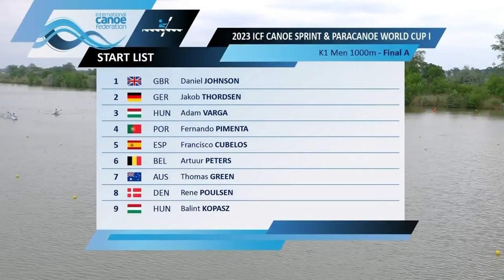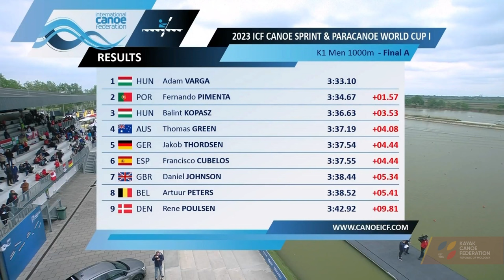K1 MEN FINAL A 1000m | 2023 ICF CANOE SPRINT WORLD CUP SZEGED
1. HUN Adam VARGA  3:33.10
2. POR Fernando PIMENTA  3:34.67 +1.57
3. HUN Balint KOPASZ  3:36.63 +3.53
4. AUS Thomas GREEN  3:37.19 +4.08
5. GER Jakob THORDSEN  3:37.54 +4.44
6. ESP Francisco CUBELOS  3:37.55 +4.44
7. GBR Daniel JOHNSON  3:38.44 +5.34
8. BEL Artuur PETERS  3:38.52 +5.41
9. DEN Rene POULSEN  3:42.92 +9.81